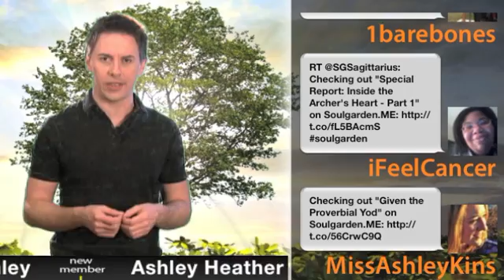Pluto Rings Your Bell - Thursday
OFFICE HOURS:  Soulgarden.me 11:00am PS / 1:00pm central / 2:00pm Eastern